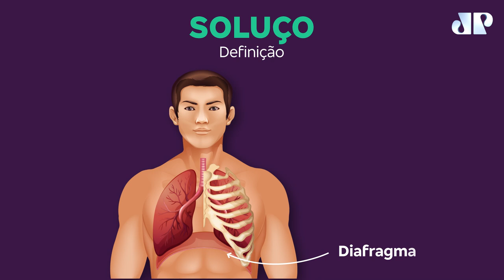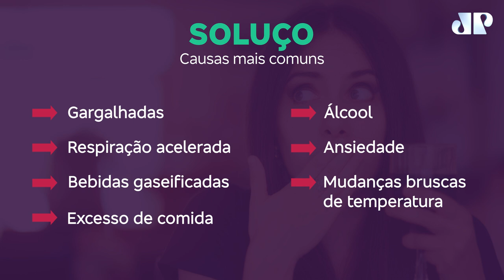Soluço: o que é e quando é motivo de preocupação? | Tá Explicado